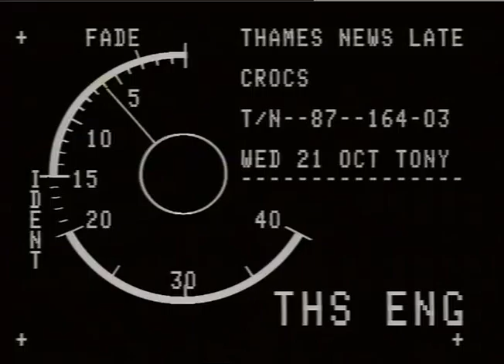AUDITIONS - Crocodile:,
AUDITIONS - Crocodile:,_x000D_
THAMES NEWS -_x000D_
LUNCH/AFT-_x000D_
87/139/27._x000D_
PM.140/19.